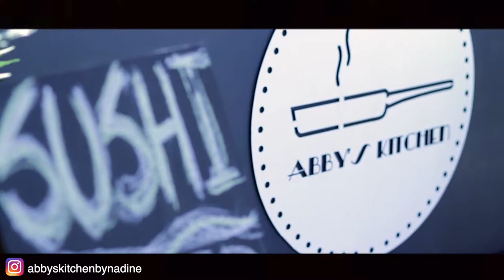Abbys kitchen Celebrates the 25th anniversary with @greenland_pre_vert_intl_school Kermesse 2019.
Specializing in photography and videography- lectures, conferences, special events, and professional photo shoots.